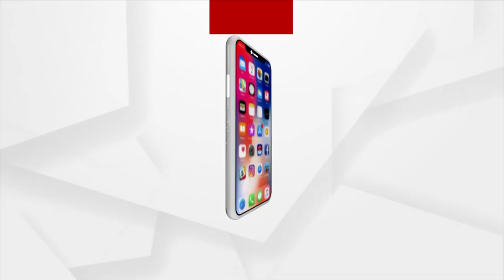Nation Is Listening To PM Modi, And Will Continue To Do So: Sambit Patra